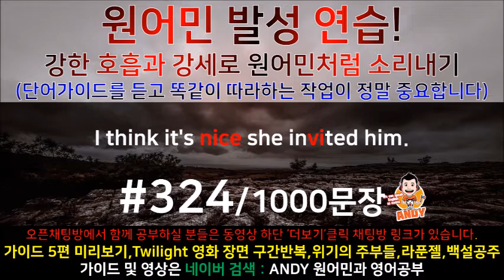[영어공부]#324 원어민과 미국영화한편끝내기! (트와일라잇.Twilight) 소리영어+영어듣기+영어회화 한번에정복